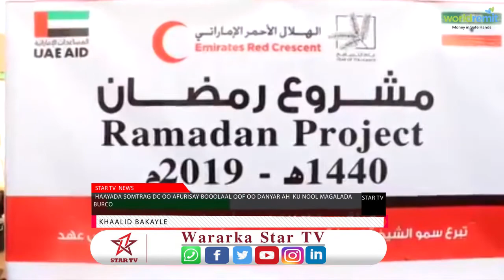Haayada SOMTRAG DC oo Afurisay Boqolaal qof